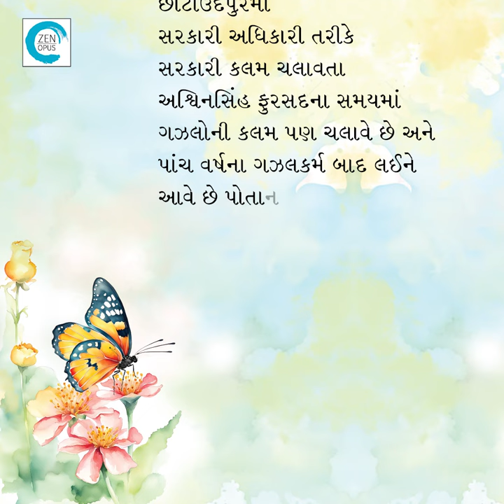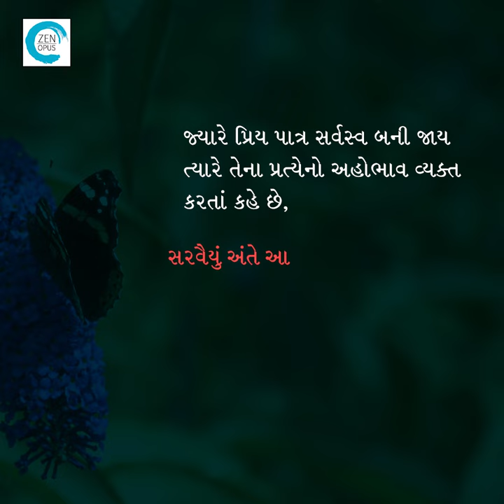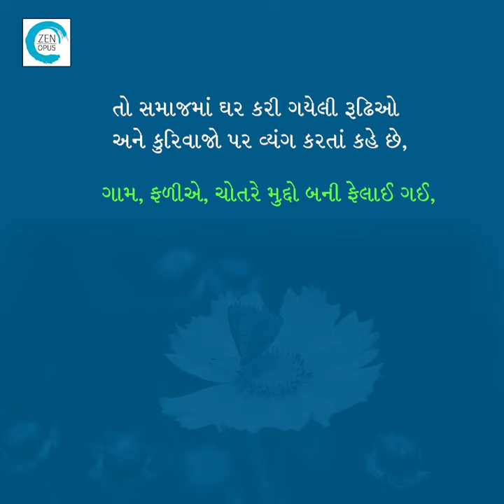Vadhare kai nathi kahevu (વધારે કંઈ નથી કહેવું) - Ashvinsinh Jadav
અભિવ્યક્તિમાં નાવીન્ય અને છંદ તેમજ વિષયમાં વૈવિધ્ય ધરાવતાં આ ગઝલસંગ્રહમાં અનેક શેર પહેલી નજરે સ્પર્શી જાય એવા છે. સૌંદર્ય, પ્રેમ, પ્રતીક્ષા, વિરહ અને સામાજિક નિસ્બત સાથે લખાયેલી અશ્વિનસિંહ જાદવની ગઝલો અનેક સંભાવનાઓ અને આશાઓ જગાવી પોતાનો નોખો અવાજ પ્રસ્થાપિત કરે છે.

તમને ખાલી તલ લાગે છે અમને તાજમહલ લાગે છે.

સરવૈયું અંતે આવીને અટકે છે એના પર છે માર્ચના હિસાબસમી એક છોકરી.

એણે કહ્યું ભૂલી જા તો લાગ્યું સાવ એવું વાગ્યું હો જાણે માથે બોથડ પદાર્થ જેવું.

ગરીબ એ રીતે ઝૂંપડી સાચવે છે જગતમાં ફક્ત હો એ ધનવાન જાણે.

ગામ, ફળીએ, ચોતરે મુદ્દો બની ફેલાઈ ગઈ એક સ્ત્રી વિધવા બનીને કેટલી ચર્ચાઈ ગઈ.

Amazon books